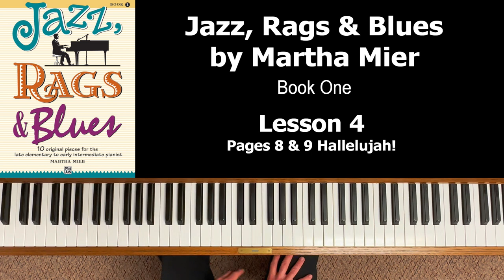Jazz, Rags & Blues by Martha Mier Book One | Lesson 4 Pages 8 & 9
This video is Lesson 4, covering page 8 & 9 in the book and the piece "Hallelujah!"